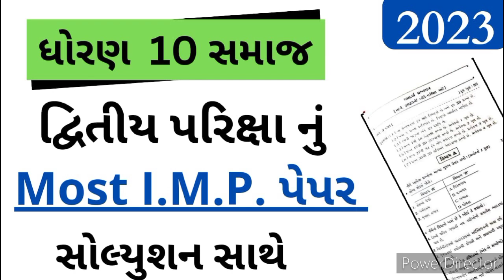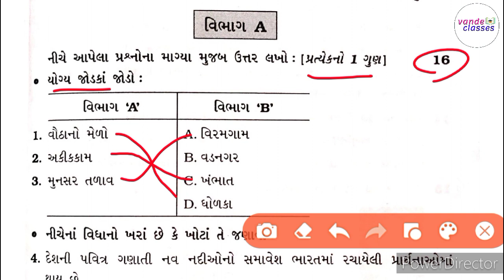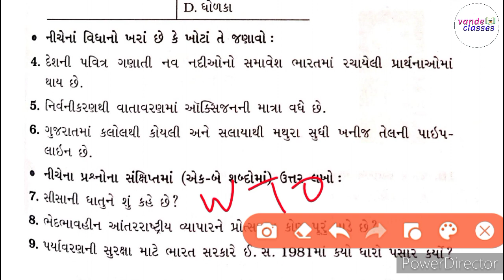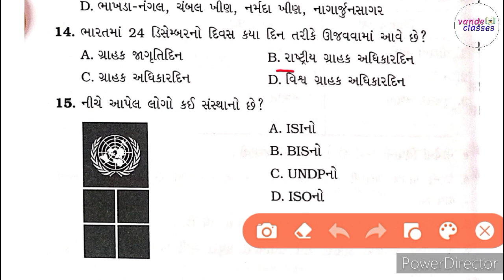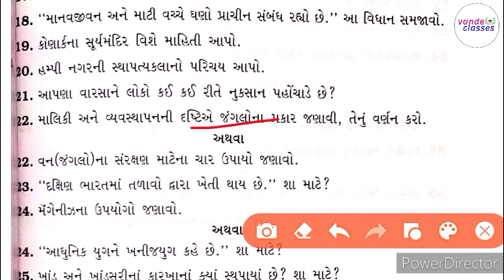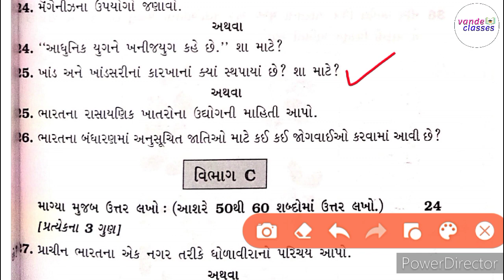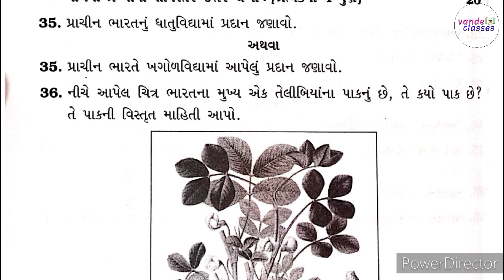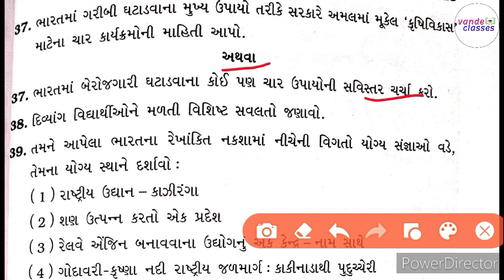std 10 samaj second exam paper 2023 | std 10 social science IMP paper 2023 second exam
std 10 second exam 2023 | social science most imp paper solution | dhoran 10 ss dvitiya pariksha |

your quariys:-
std 10 second exam paper 2023
std 10 second exam paper
std 10 second exam paper maths
std 10 second exam paper sanskrit
std 10 social science second exam paper solution 2022
std 10 science second exam full paper solution 2022
english second exam paper std 10
std 10 basic maths second exam paper solution
std 10 english second term exam paper 2022

std 10 svs paper solution,
std second exam
imp paper solution,
science,
imp questions
baskahatha svs paper,